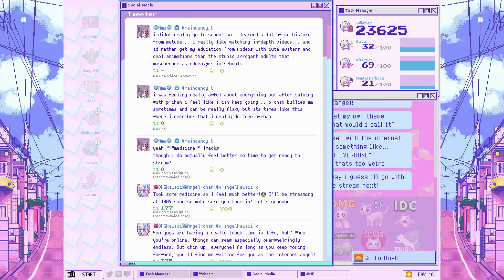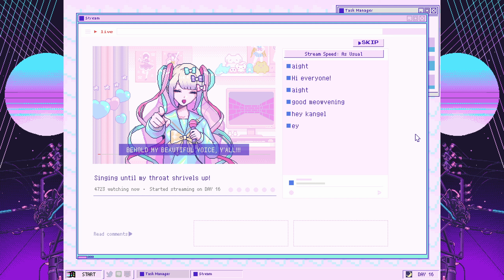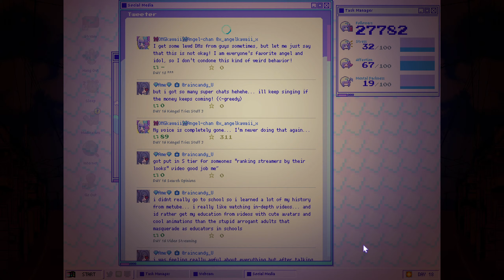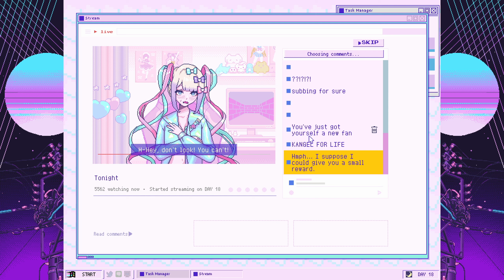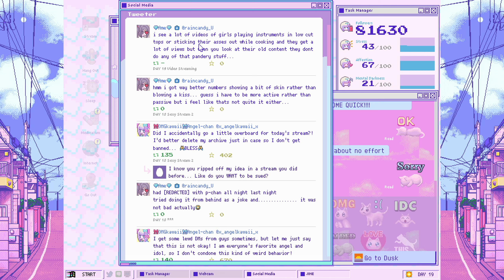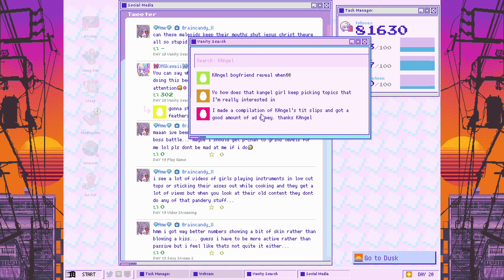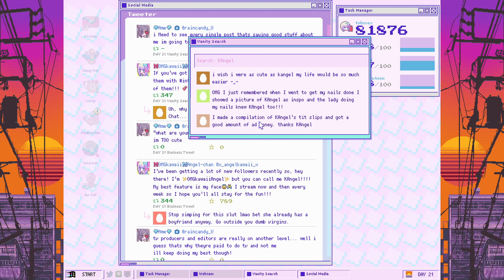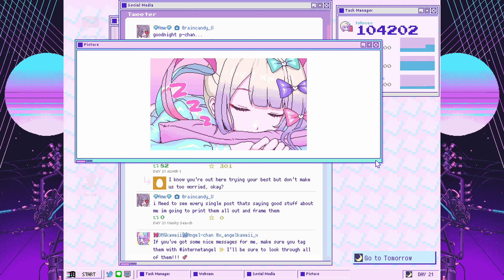NEEDY STREAMER OVERLOAD - หลุดคาไลฟ์ #5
・คำเตือน・สุขภาพจิตเป็นเรื่องสำคัญ หากมีกระทบอะไรกับพวกคุณให้ปิดเลยนะ！
กด Like และใช้ Share ให้ด้วย! มีอะไรอยากบอก Comment ไว้ด้านล่างเล๊ย!
สนับสนุนเป็นกำลังใจให้โอ๊ตโดยตรงได้ที่
（・ヮ・）